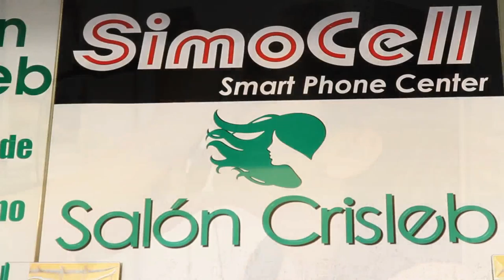Trailer KyM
Fotovision digital